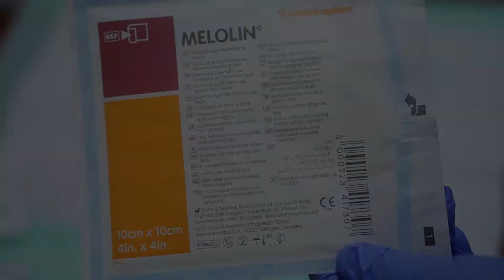Penanganan dengan kasus Arteri Ulcer + Penggunaan terapi ozon